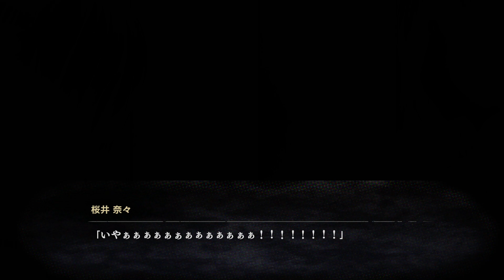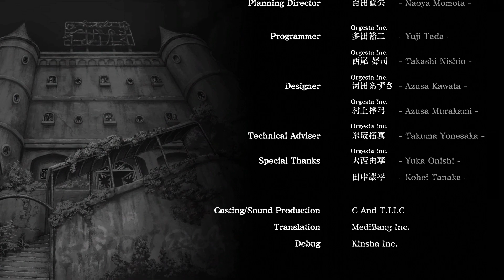豚の着ぐるみに捕まったら・・・。【廃深】05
廃深第５話！2階から１階のエントランスまで下りてそこの出口から外に出ようとする３人。しかし、出口は髪の毛で塞がれてしまっていた。そこで地下駐車場に降りて出口を目指すことになったのだが・・・。ぜひ、動画を最後まで見てみて下さい。

生駒 美桜
桜井 奈々
白石 梓